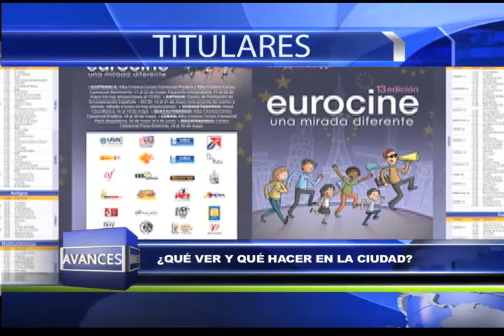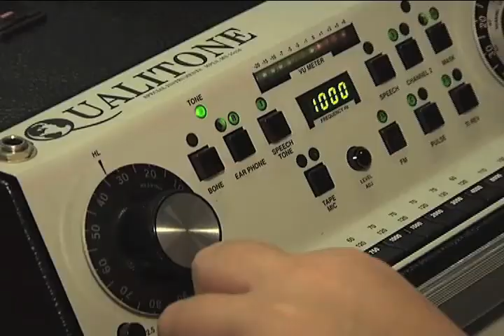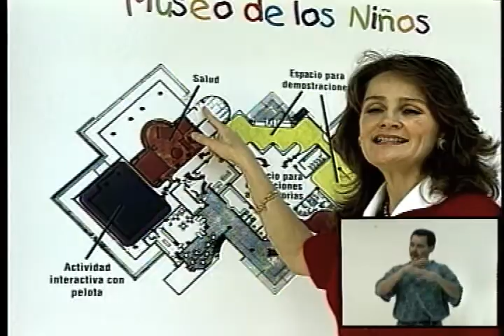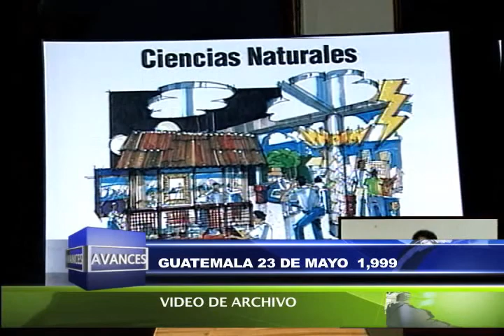Noticiero Avances 23 de Mayo del 2013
Nacionales
• Audiólogos de la Universidad de Aurbun realizan de forma voluntaria Jornada de Audición en los Centros de Atención a Niños en Riesgo de Calle, dirigidos por Patricia de Arzú.
• Directores de la Municipalidad de Guatemala se capacitan en "Liderazgo" por el escritor estadounidense John C. Maxwell.
• La Municipalidad de Guatemala remodeló el parque polideportivo en Nuestra Señora de Fátima en Ciudad Nueva, Zona 2.

Internacionales
• Temporada de Insectos en Japón, el favorito el Escarabajo Rinoceronte.

Qué ver y qué hacer este fin de semana
• Eurocine, del 11 al 26 de mayo.